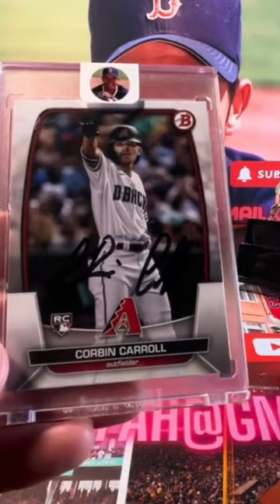Corbin Carroll IP AUTO!!! 🙀🙀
This is the reveal of the Corbin Carroll IP auto I got at spring training. Watch this short video to see the highlight of my day!